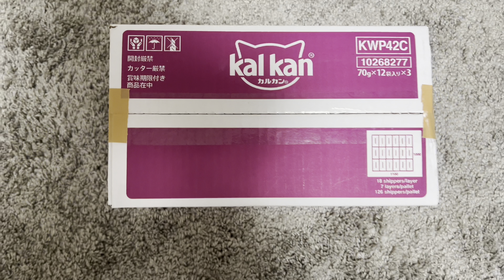猫のお迎え動画 welcome cat cats!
猫のお迎え動画

お迎えした時を想像して作った

面白猫動画になります😆

猫はブリティッシュショートヘア

cats! britishshorthair

welcome cat

cat welcome